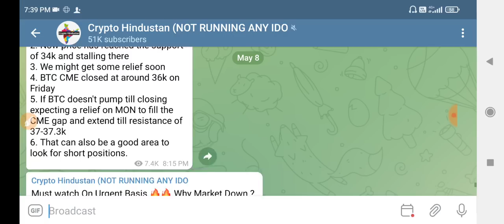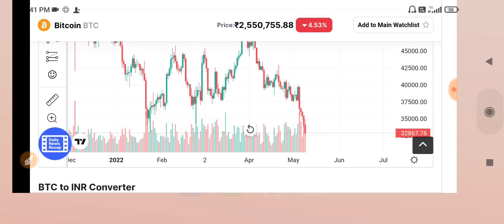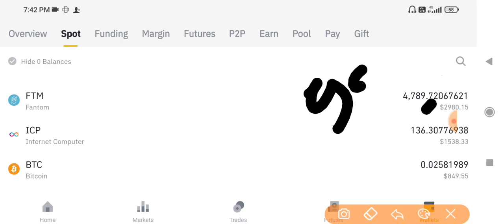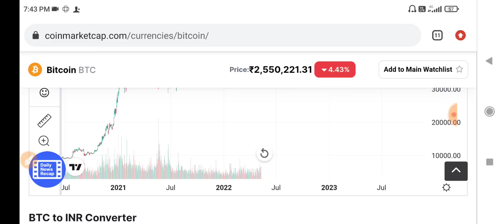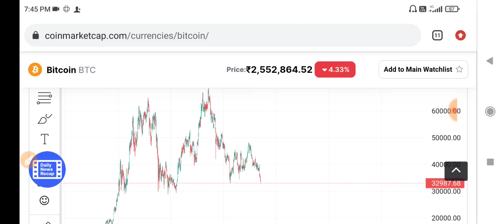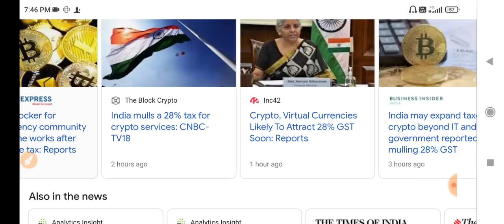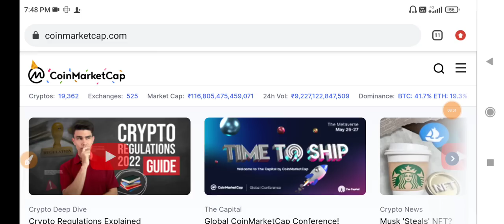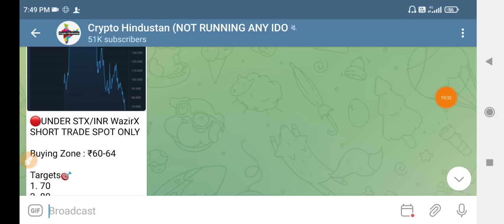Why Market Down ?🚨 Crypto News Today | Why Crypto Market Going Down Today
today's crypto pr